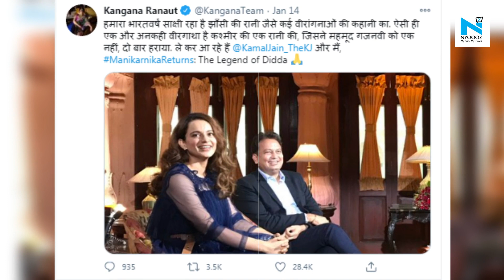Author of Didda's biography calls Kangana's film 'violation of copyright laws'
Yesterday, Kangana Ranaut announced that she was all set to return with a sequel to the 2019 film, Manikarnika: The Queen of Jhansi. Titled Manikarnika: The Legend of Didda. However, the announcement took author Ashish Kaul, who has penned a book on the ruler, by surprise.